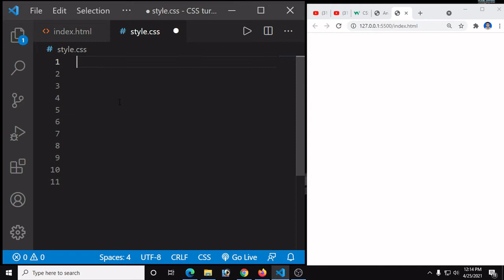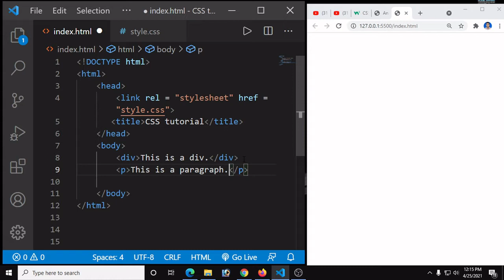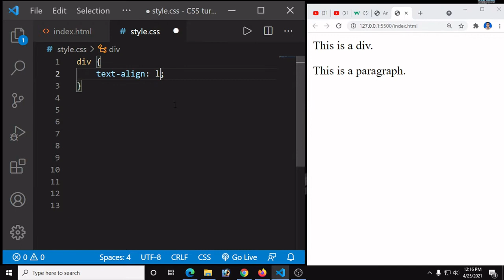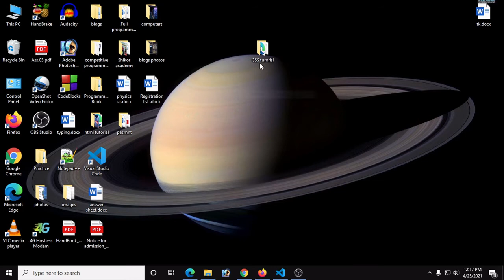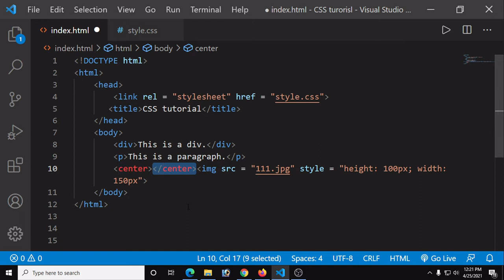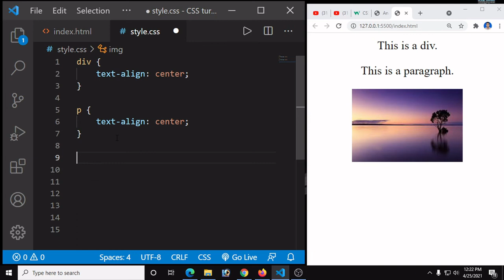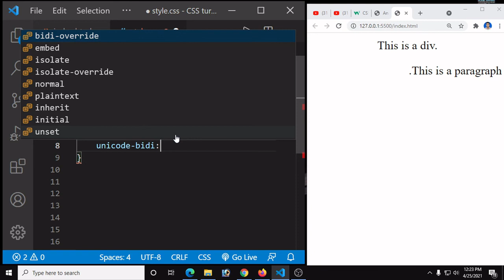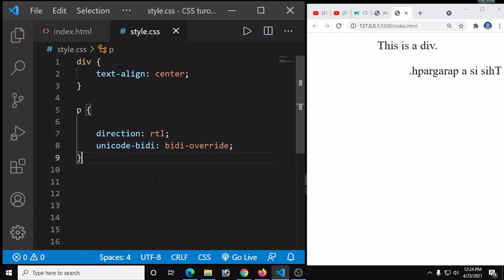Css full course in bangla for beginners | css tutorial in bangla | css text formatting | part - 12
Css full course in bangla for beginners is a free course and one of the top css tutorial in bangla. Today I will discuss about css text formatting and css text alignment in this css bangla tutorial. This video is a part of web design full course in bangla for beginners. Css3 full course or css course for beginners is completely free css tutorial which will discuss css for beginners. This is css crash course and css tutorial for beginners to teach web development. Css tutorial for beginners in bangla is made for you including html bangla tutorial and html css bangla tutorial. Css bangla video tutorial or bangla css tutorial as well as bangla css video tutorial will be very helpful. This is totally a free css course for beginners to learn web development, html css bangla tutorial, bangla css tutorial, css3 bangla tutorial, html5 and css3 bangla tutorial, free css bangla tutorial, css for beginners, responsive website, css course for beginners in bangla and bangla web design tutorial. So, stay with css bangla tutorial full course and learn css3 full tutorial as well as learn css in bangla, complete css tutorial in bangla, freelancing bangla tutorial, freelancing, outsourcing, how to earn money from online, css basic layout etc. So, best of luck in your journey.

By this series you will able to know a to z css tutorial as well as how to write css and advanced css.

Hope you will learn a lot about css3 in this full course.

If you want to learn coding then this is the right place for you to learn.